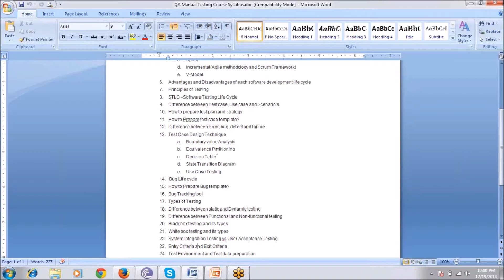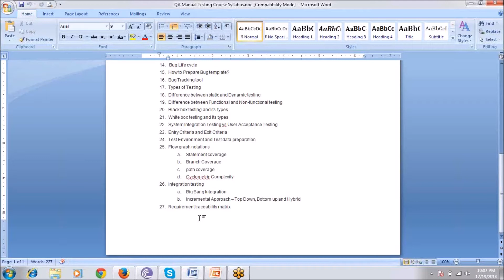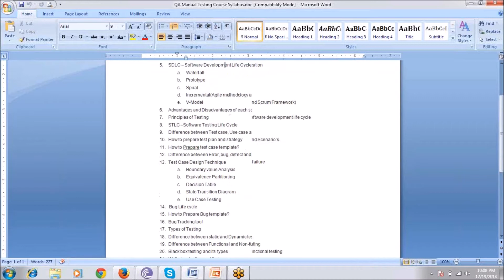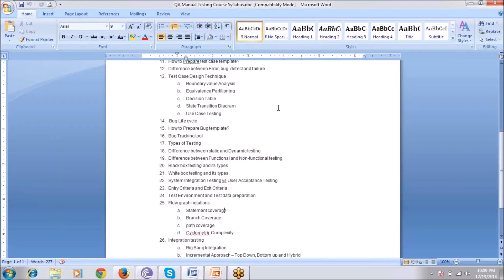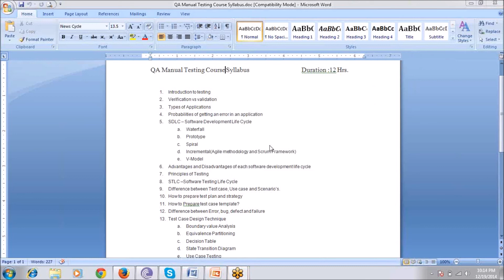Qa Testing | QA Testing trainings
Software Quality Assurance consists of a means of monitoring the software engineering processes and methods used to ensure quality. The methods by which this is accomplished are many and varied, and may include ensuring conformance to one or more standards, such as ISO 9000 or a model such as CMMI

Skype : global.onlinetrainings

QA Manual Testing Course Syllabus

• Introduction to testing• Verification vs validation
• Types of Applications
• Probabilities of getting an error in an application
• SDLC – Software Development Life Cycle
• Incremental(Agile methodology and Scrum Framework)
• Advantages and Disadvantages of each software

development life
• Principles of Testing
• STLC –Software Testing Life Cycle
• Difference between Test case, Use case and Scenario’s.
• How to prepare test plan and strategy
• How to Prepare test case template?
• Difference between Error, bug, defect and failure
• Test Case Design Technique
• Boundary value Analysis
• Equivalence Partitioning
• Decision Table
• State Transition Diagram
• Use Case Testing
• Bug Life cycle
• How to Prepare Bug template?
• Bug Tracking tool
• Types of Testing
• Difference between static and Dynamic testing
• Difference between Functional and Non-functional

testing
• Black box testing and its types
• White box testing and its types
• System Integration Testing vs User Acceptance Testing
• Entry Criteria and Exit Criteria
• Test Environment and Test data preparation
• Flow graph notations
• Statement coverage
• Branch Coverage
• path coverage
• Cyclometric Complexity
• Integration testing
• Big Bang Integration
• Incremental Approach – Top Down, Bottom up and Hybrid
• Requirement traceability matrix